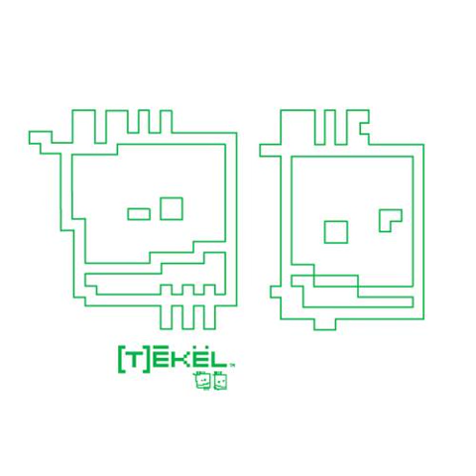Tekel — Flunch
Title: Tekel — Tekel
Label: Initial Cuts
Year: 2006